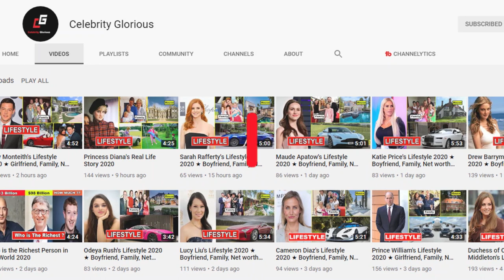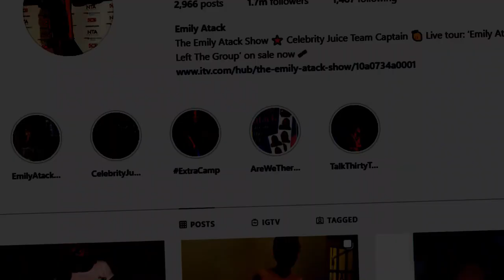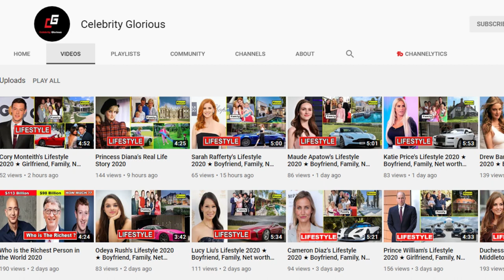Emily Atack - Lifestyle 2021 ★ Boyfriend, Age, Instagram, House, Net Worth & Biography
Emily Jane Atack (born 18 December 1989) is an English actress, comedian, impressionist and television presenter. She is best known for playing Charlotte Hinchcliffe on the E4 comedy series The Inbetweeners. Atack is also known for her roles in Keith Lemon shows, Lemon La Vida Loca, The Keith Lemon Sketch Show and The Keith & Paddy Picture Show.

Following her appearance on I'm a Celebrity...Get Me Out of Here! in 2018, Atack presented a documentary series about turning 30 years old and issues affecting women her age called Emily Atack: Adulting and presented the final series of I'm a Celebrity: Extra Camp. In 2020, she starred in a new series called The Emily Atack Show, featuring a mixture of stand up comedy, impressions and stories about her life experiences including dating, relationships and the pressures of social media and fame

Emily Jane Atack was born on 18 December 1989 in Luton, Bedfordshire,[3] and is the daughter of actress Kate Robbins and musician Keith Atack (formerly of pop band Child). She was the niece of actor Simon Shelton.

Acting career
Aside from The Inbetweeners (Channel 4), Atack has appeared in films such as the remake of Dad's Army opposite Catherine Zeta-Jones and Bill Nighy. She also appeared alongside Harvey Keitel and Gabriel Byrne in British film Lies We Tell and has also performed in television programmes such as Rock and Chips (BBC), Little Crackers (Sky), The Keith Lemon Sketch Show (ITV2) and Tracey Ullman's Show (BBC).

Other ventures
Atack was a contestant on Dancing on Ice in 2010. She was partnered with professional ice skater Fred Palascak; they were voted off in the eighth week.[7] In 2011, Atack presented a stylised public service announcement titled Ready, Steady, Drink, showing the dangers of drinking alcohol.[8]

On 12 November 2018, Atack was confirmed to be participating in that year's series of I'm a Celebrity...Get Me Out of Here!. She eventually finished in second place behind Harry Redknapp. She released her first book, Are We There Yet?: To indignity ... and beyond!, on 31 October 2019. In November 2019 she began co-hosting I'm a Celebrity: Extra Camp alongside Joel Dommett and Adam Thomas.

♡Celebrity Glorious♡